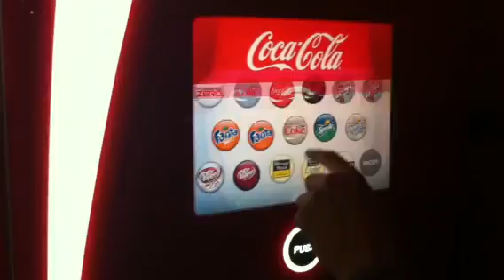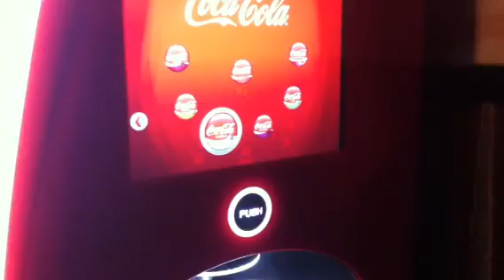Wing Stop Soda Machine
The future is now! But there's only one Barqs lol